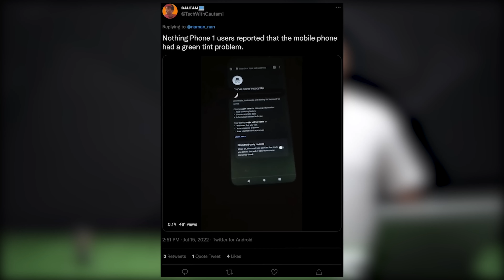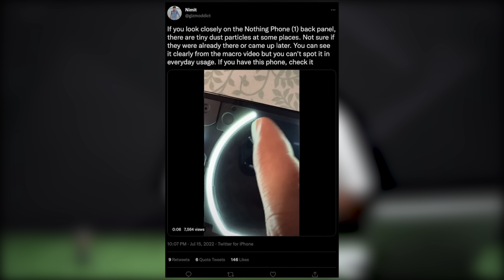Don't Buy Nothing 1 BUT ? | Nothing Phone 1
In this video, I gave my opinion on Nothing Phone 1, this is a decent phone with 6.55 inches OLED Screen with 120hz refresh rate, it's powered by Snapdragon 778G+ SOC comes with 8/12 GB LPDDR5 RAM and 128/256GB UFS 3.1 storage it has a dual 50MP rear facing camera and 16MP Front facing camera. A good 4500 mAh battery with 33W of fast charging, also It’s supports 15W of wireless charging and 5W of reverse charging.
I feel company could have given more good specs in this price segment, but considering it’s their first phone, we shall wait for something superb from NOTHING.

8+128GB - ₹32,999
8+256GB - ₹35,999
12+256GB - ₹38,999